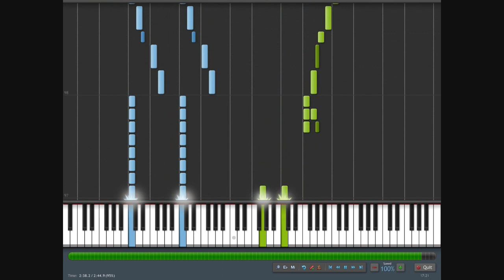Sailor Moon - Moonlight Densetsu - Piano version 3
Sailor Moon - Moonlight Densetsu for Piano (version 3)